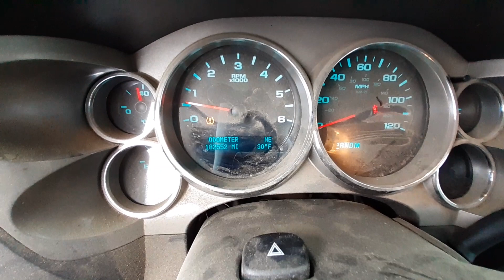W0043B 2013 Chevy Silverado 1500